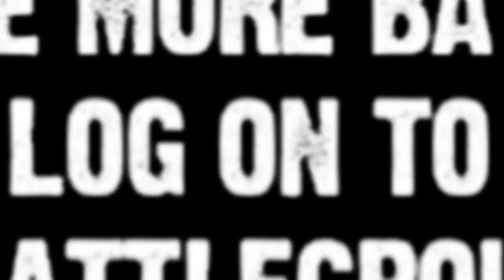Chicago Battlegrounds & Grind Time Now Present: Young Kannon vs Big Kannon